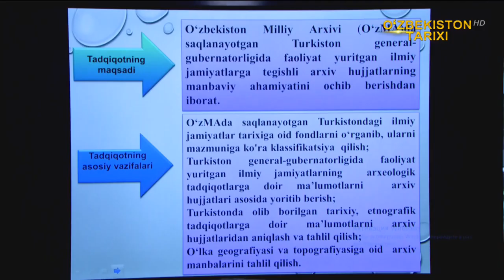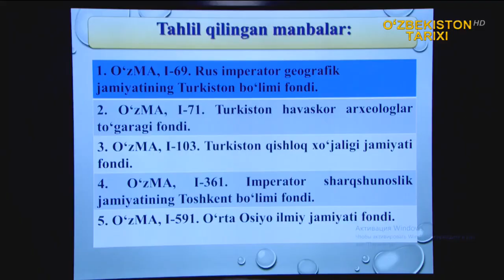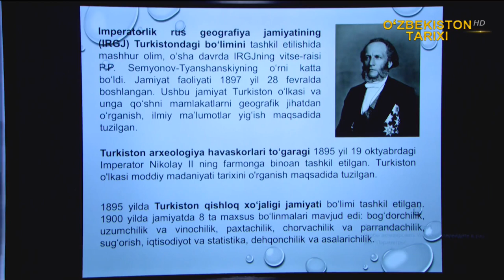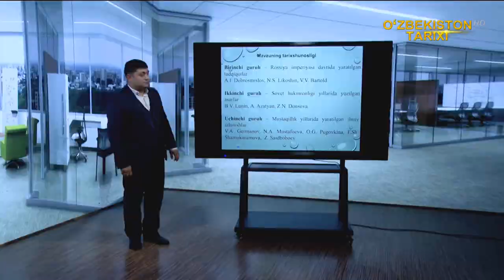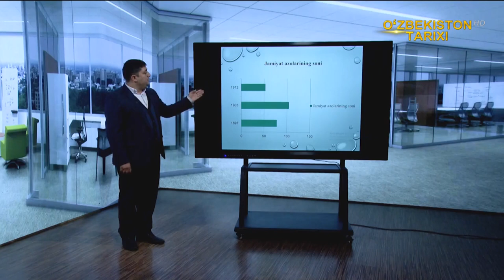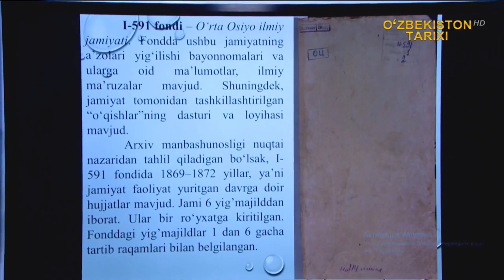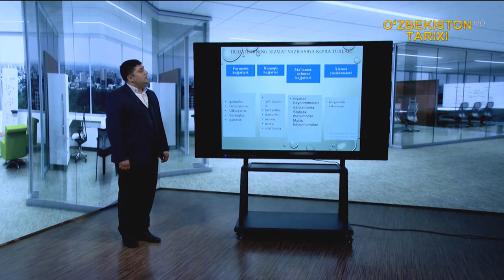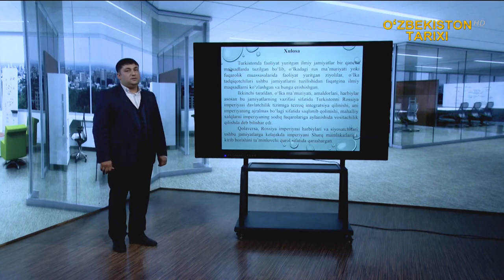Taqdimot | Туркистон илмий муассасалари ҳужжатлари - тарихий-географик манба сифатида [08.12.2020]